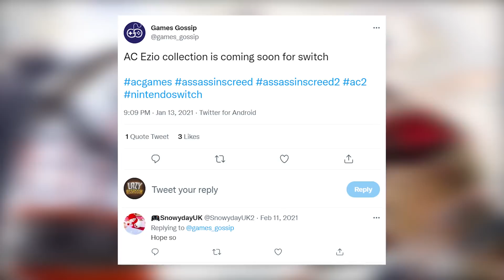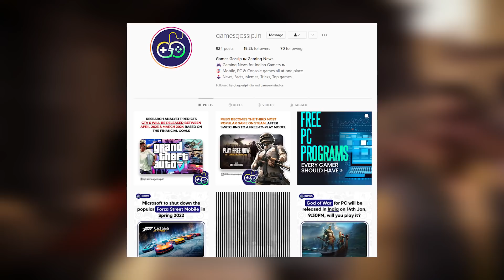GTA 5 Coming To Mobile?, GTA 6 Release Date, PUBG Court Case On Free Fire, GOW | Gaming News 85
In this episode of gaming news, I have talked about take-two acquiring Zynga, GTA 6 release date predicted by the analyst, god of war released on pc, Grafton's court case on free fire, etc.

My PC Specs:
Graphics card
Power Supply
AIO Cooler
Extended Mousepad